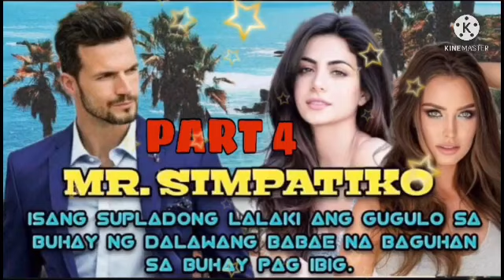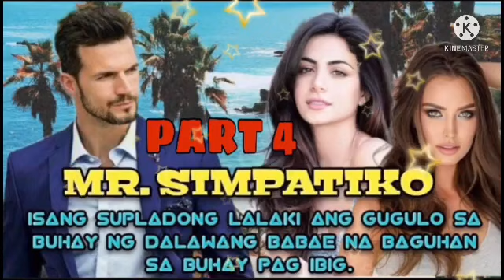MR. SIMPATIKO | PART 1-10| YEHZIE TV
Related Channel
Maharlika tv
Kaalaman TV
Clarktv
Tinagalog
Jevera PH
Tinig Ph
Bulalord
Gazebo
Sankayjanjantv
Munting Kaalaman
Kra Stories

TRENDING Topics
Bitag Official

Alex Gonzaga
Jamill Agassi Ching
Jomar Lovena
Ivana Alawi
Raffy Tulfo
Zeinab Harake
Congtv
Brusko Bro's

Choox tv
Akosidogie
ML DiscipleGaming